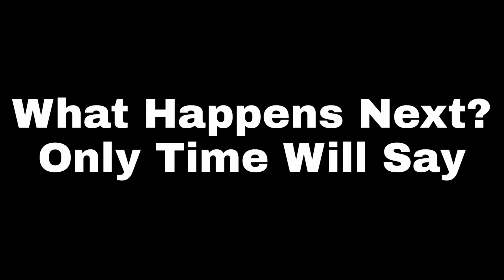Hello Neighbor Mobile - ACT 1 - Full Gameplay (Android)